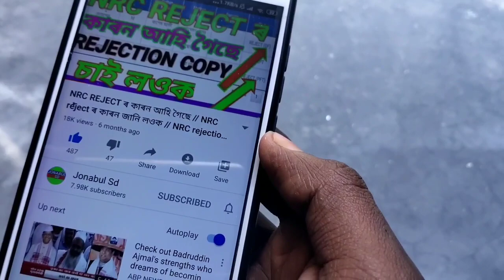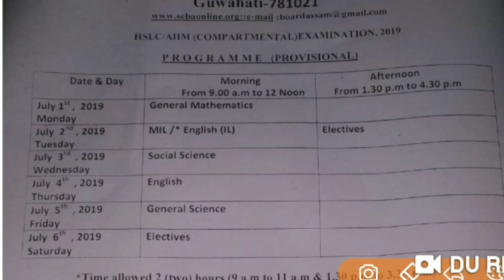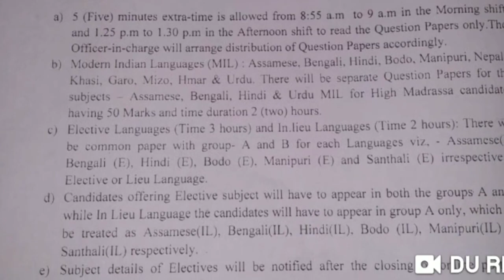HSLC/AHM 2020//Compartmental Exam কেতিয়া পতা হব,Apply Date,Apply Last Date,Routine declare(tentative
ভিডিঅ' টোৰ পৰা যদি কোনো উপকৃত হৈছে তেনেহলে LIKE কৰিব আৰু আপোনাৰ বন্ধু-বান্ধৱীৰ সৈতে SHARE কৰিবলৈ নাপাহৰিব লগতে যদি আপুনি এই চেনেলত নতুন আহিছে তেনেহলে SUBSCRIBE কৰিবলৈ নাপাহৰিব লগতে বেলটো বজাই দিব যাতে VIDEO NOTIFICATION বিলাক সকলোতকৈ আগত পায় আৰু যদি আপুনি এই চেনেলটো SUBSCRIBE কৰিছে তেনেহলে অসংখ্য ধন্যবাদ। আপোনাৰ যদি কোনো প্ৰশ্ন থাকে তেনেহলে Comment Box ত জনাবলৈ নাপাহৰিব ।মোৰ লগত যদি যোগাযোগ কৰিব লাগে তলত WhatsApp Group দিয়া আছে, যোগাযোগ কৰিব পাৰিব।

HELLO,বনন্ধু-বান্ধৱী সকল,কেনেকৈ আছে ।
মোৰ নাম জোনাবুল হক।
কথা কোৱাৰ ষ্টাইল মই নাজানো তাৰ বাবে মই প্ৰথমতেই ক্ষমা খুজিছোঁ।
মোৰ YouTube channel টোৰ নাম Jonabul Sd
য'ত আপোনালোকে পাব Daily Update Information,vlogs etc

মই চেষ্টা কৰিম যাতে ভাল ভাল ভিডিঅ' আপলোড কৰিব পাৰো, মই প্ৰতি দিনে দুটাকৈ ভিডিঅ'আপলোড কৰিবলৈ চেষ্টা কৰো।
ধন্যবাদ।।।।।।।।।।।

Facebook..   jonabul sd

Please help me and support me, Thanks
Joined 26 February 2019

       👍👍👍।।। ধন্যবাদ ।।।।।👍👍